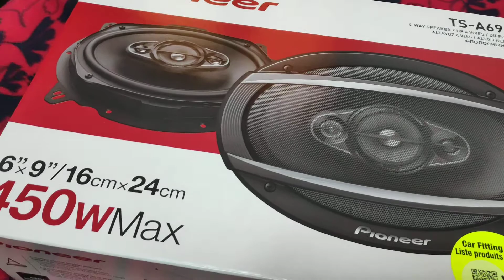Lepy lp-168 plus with pioneer TS-A6960F 6x9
speakers : 450 watts (90 watts RMS)